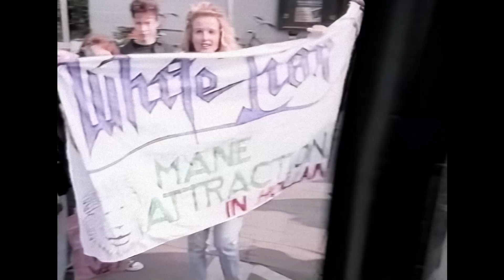White Lion - Broken Heart, (2nd version), Full HD (Digitally Remastered and Upscaled)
Official music video for White Lion - "Broken Heart" from the album 'Mane Attraction' (1991)